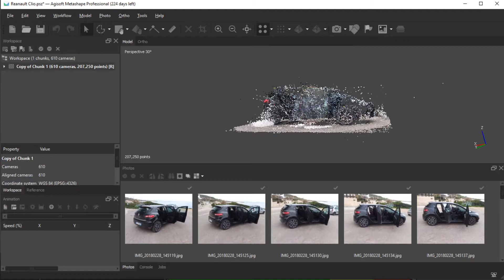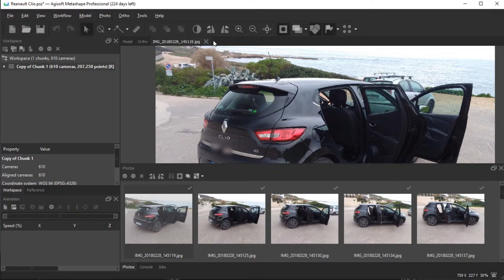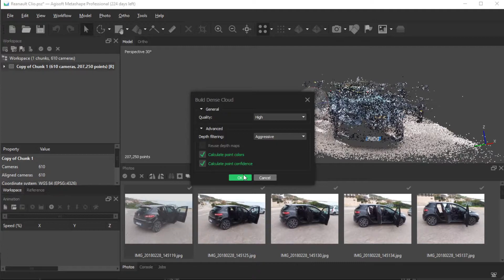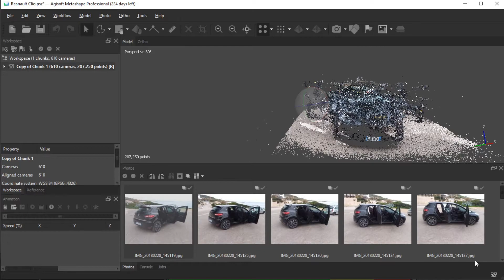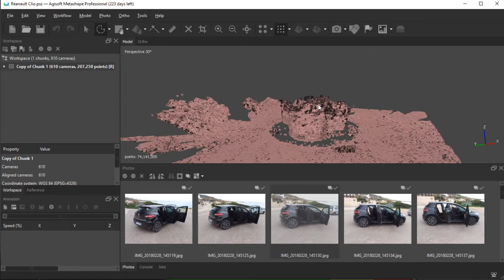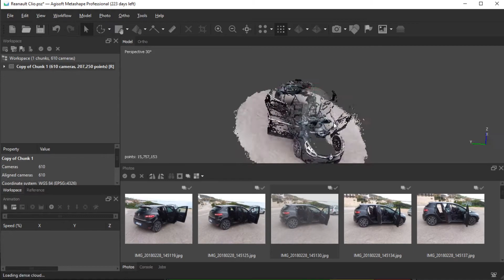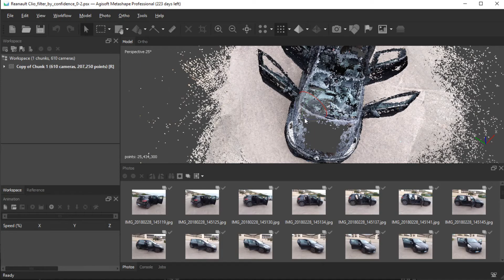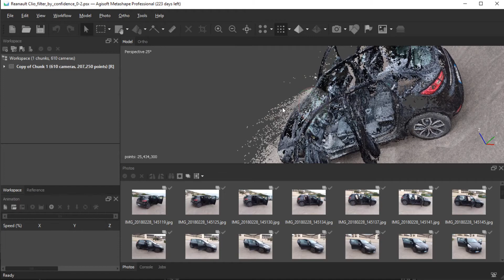41 - Filtro per confidenza dei punti, corso di Fotogrammetria con Agisoft Metashape - SUB EN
In questo episodio 41 ti insegno come mantenere i migliori punti di una nube densa con il Filter by Confidence. Questo è il topic di oggi per il corso di fotogrammetria che faremo insieme su metashape In particolare ti trasmetterò i fondamenti che riguardano la fotogrammetria digitale.